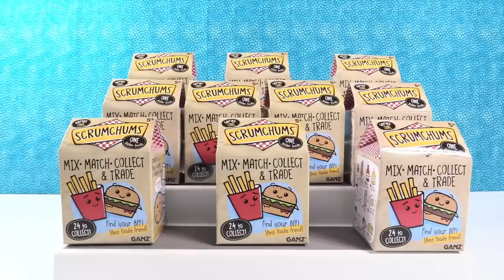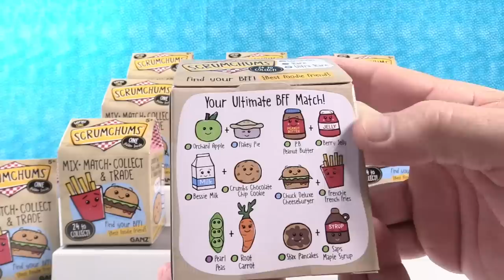Paul vs Shannon Scrumchums Edition Blind Bag Challenge Toy Review | PSToyReviews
It's time for another round of Paul vs Shannon The Blind Bag Challenge.  Today we are battling for your votes with the new Scrumchums plush by Ganz.  These adorable food BFFS are awesome.  Who will find the better ones?  The vote is yours.  Leave a comment voting for Shannon and the Pickle Peeps or Paul and the Royal Order of the Pickle to have your vote count.  The Golden Pickle will be awarded to a new winner next week.

We are not accepting fan mail at this time due to an overwhelming amount.  Thank you so much to our wonderful fans.  If you have a drawing for us you can share it on our Instagram or Facebook page.